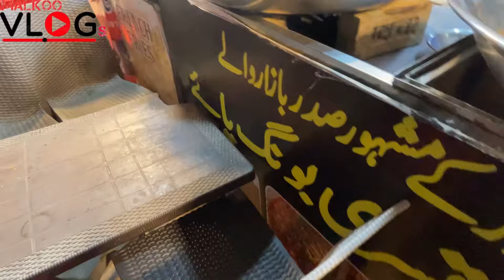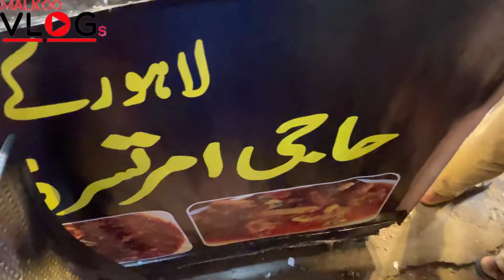Lahori Famous Siri Paaye ! Siri Paya Food Street ! Street Food Kartarpura Rawalpindi Pakistan